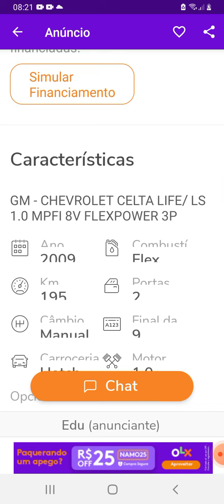celta ano2009 avenda em aracaju. sergipe